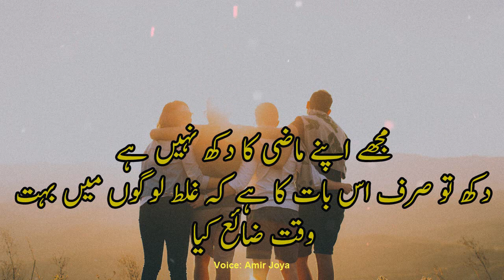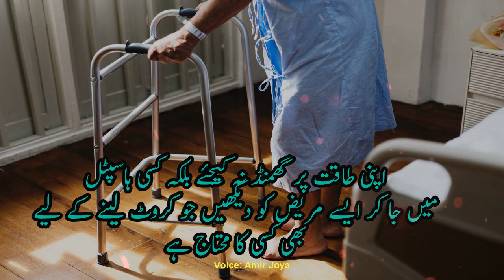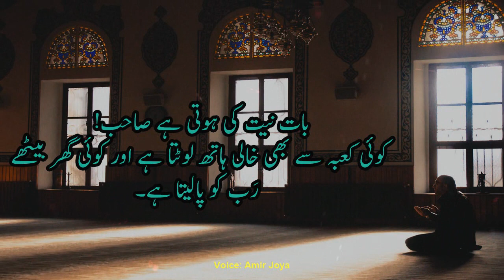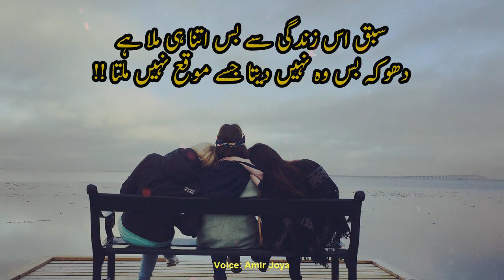Beautiful quotes || kisi ke dil se hijrat majbor ho kr ki jati hay ||Heart touching quotes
Heart Touching Quotes|| Sad Motivation || Silent Message || quotes about life || Heart Broken || Sad Quotes || quotes || short quotes

All videos are original created by me